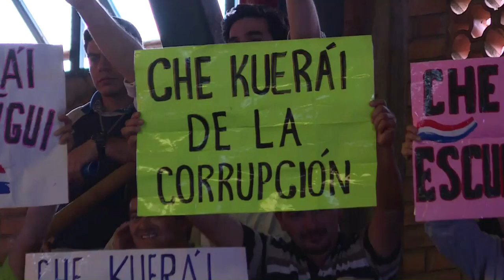Papa condena ideologías y corrupción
El papa Francisco condenó el sábado las ideologías que terminan en dictaduras y la corrupción durante su visita a Paraguay, donde improvisó un encendido discurso político la víspera de volver a Roma.